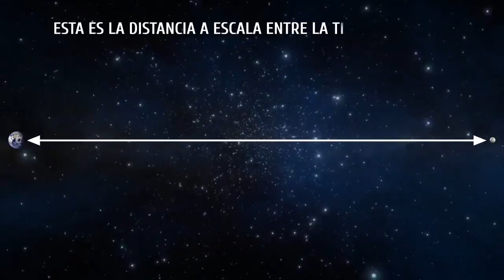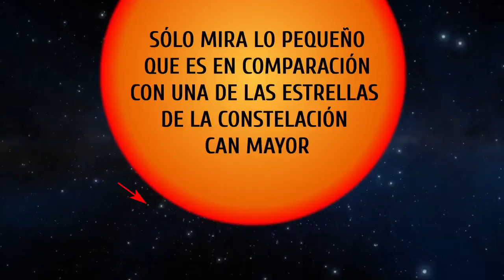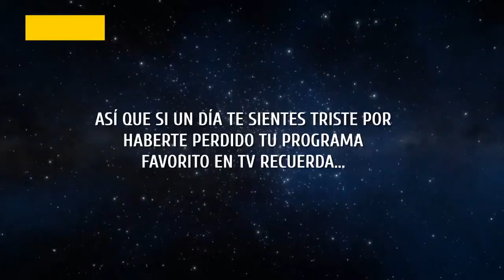Tres minutos que te harán ver la vida de otra manera